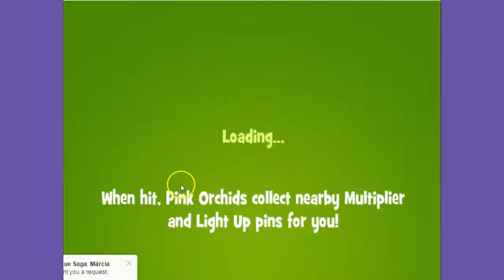Papa Pear Saga Level 631 - no boosters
Papa Pear Saga level 631, played by Blogging Witch Lea.